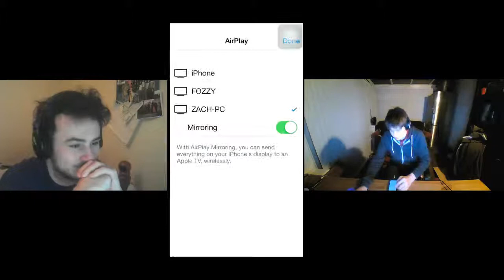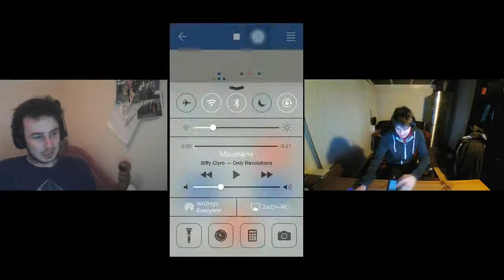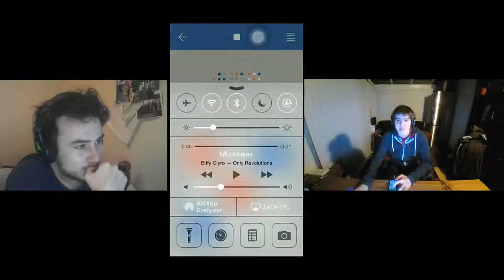Matt and Zach Play: Ten - iPhone Game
Matt and Zach play an interesting variation of Tic Tac Toe. 9 Tiles, 10 Games. The game's called Ten.

Matt - Blue Squares
Zach - Orange Circles

Made by Sennep
Available for Free on the Apple App Store